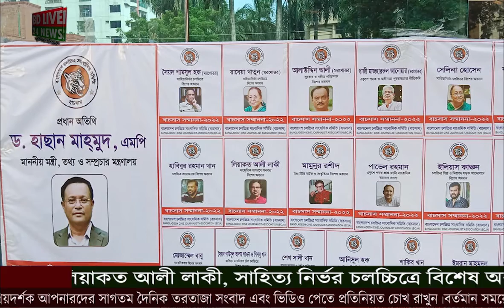গত শনিবার দুপুরে রাজধানীর শিল্পকলা একাডেমির নাট্যশালা মিলনায়তনে বাংলাদেশ চলচ্চিত্র সাংবাদিক সংসদের